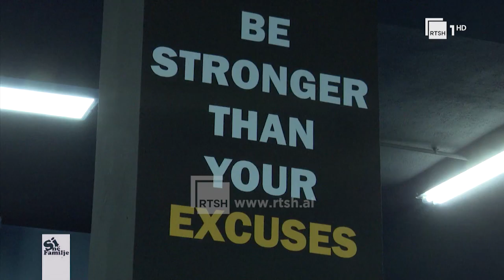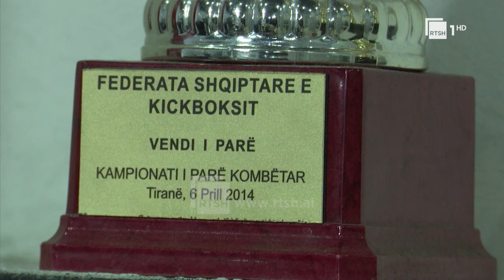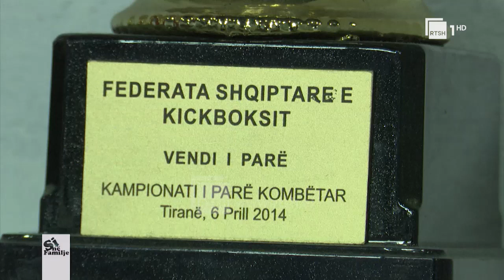Kick box-i jo vetëm sport! Shtëpitë e vogla, si të duken më të mëdha | Si në familje në RTSH